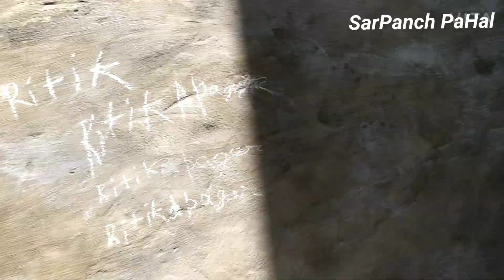देवर भाभी होली ll गांव की होली ।। कती देसी फाग।l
देवर भाभी होली ll  गांव की होली ।। कती देसी फाग।।
लठ मार होली।।